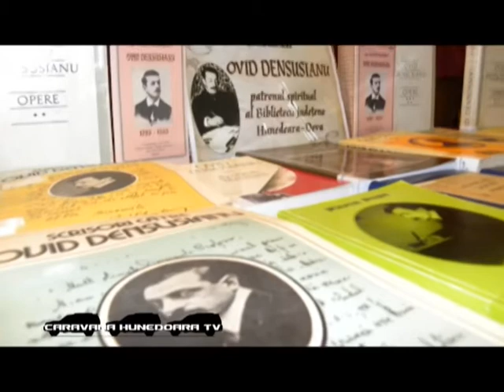Caravana Hunedoara TV - Somon florentin si Placinte taranesti cu branza 10 mai 2014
Caravana Hunedoara TV - retete - culinare - Somon florentin si Placinte taranesti cu branza   10 mai 2014
Somon florentin cu ringuri de ceapă şi cartof prăjit în sos de muştar şi boia

INGREDIENTE PENTRU O PORŢIE:
- un file de somon
- o ceapă albă pentru ringuri
- o lingură de piure de spanac preparat cu smântână şi usturoi
- 3 felii de cartof
- o lingură de muştar şi boia pentru macerat faliile de cartof
- ulei pentru prăjit ringurile de ceapă
- lămâie
- sare
- piper
PLĂCINTE ŢĂRĂNEŞTI CU BRÂNZĂ